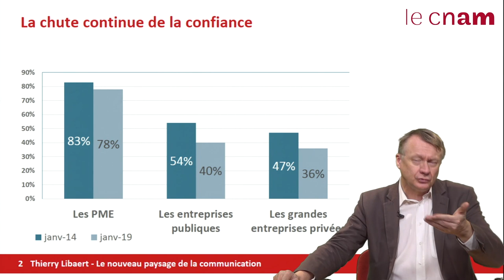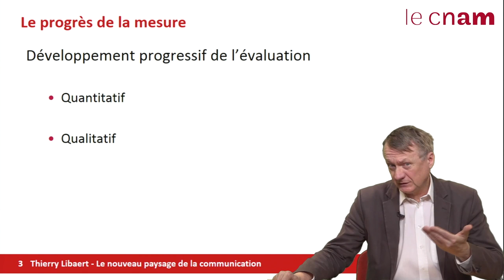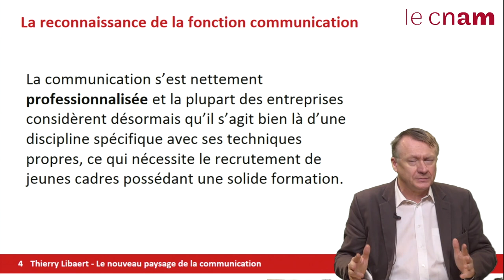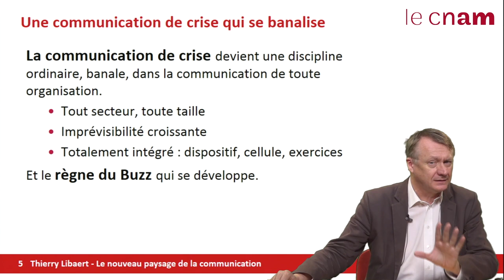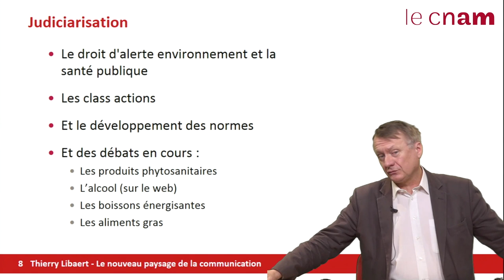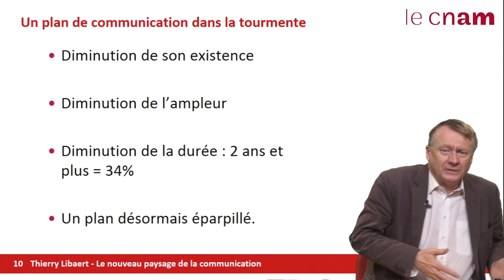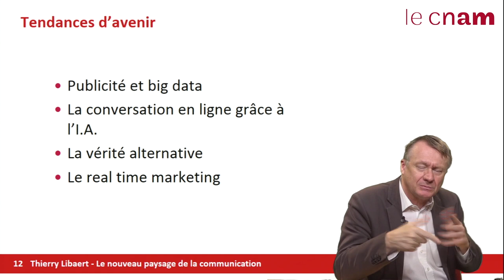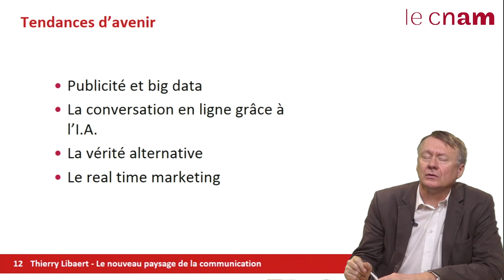le nouveau paysage de la communication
Comment évolue le paysage de la communication?. Video de 5 mn pour le CNAM. Septembre 2019.